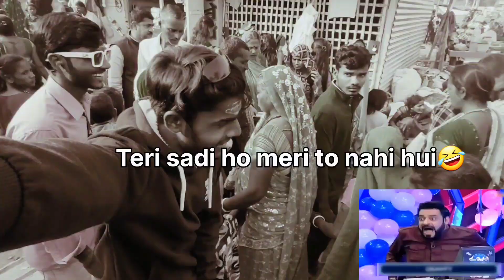Cute papa ki pari Reaction in public 💖😍